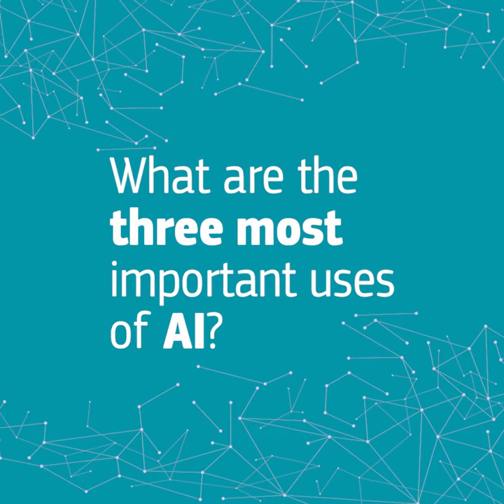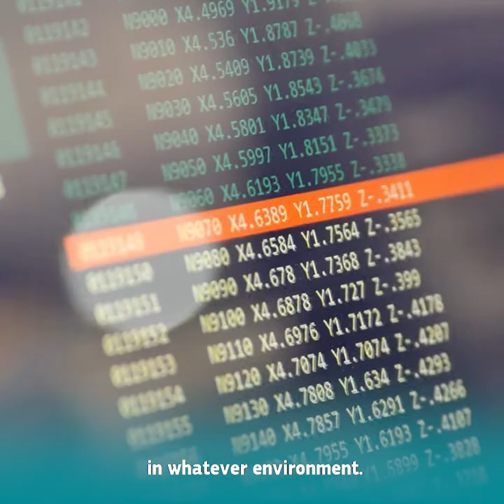3 questions on Artificial Intelligence - Pekka Ala Pietilä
Can you name 3 important uses of Artificial Intelligence?
Can you define AI in 30 seconds?

AI expert Pekka Ala Pietilä replied to our questions!

Read, set, go! ⏱️